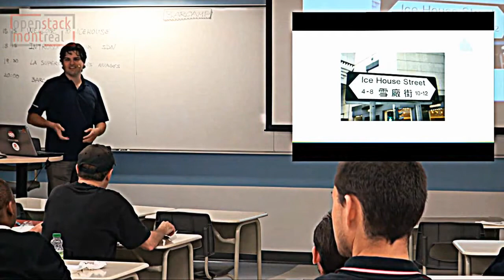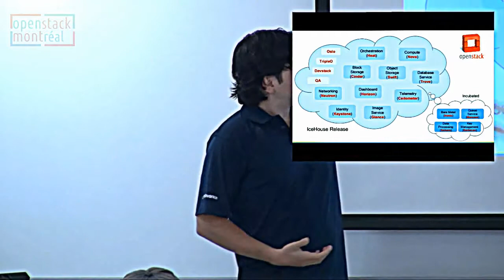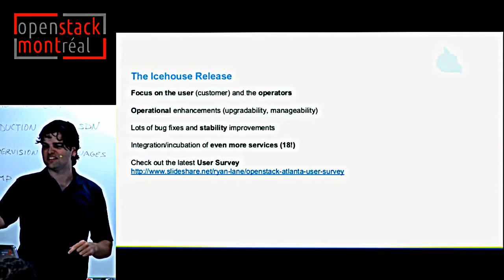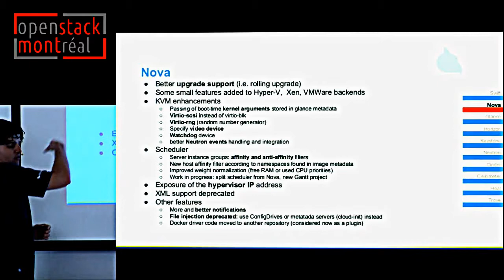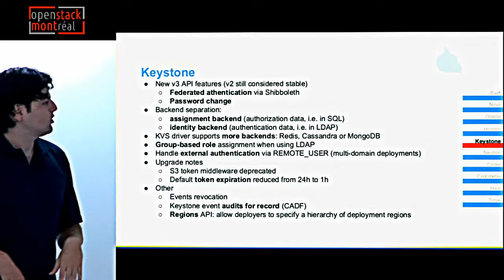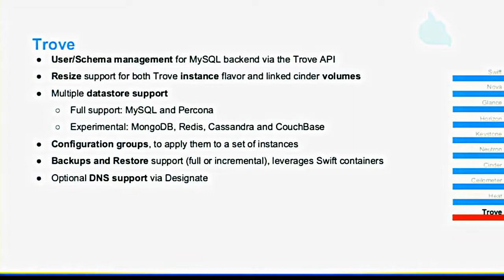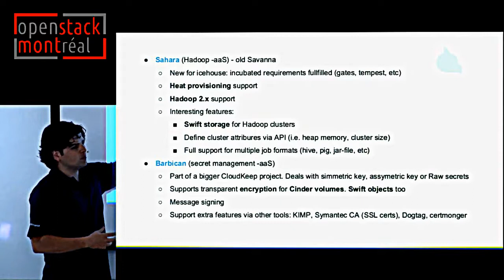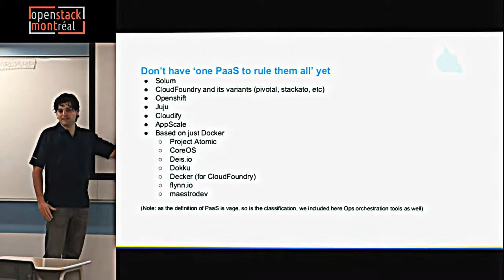Openstack Icehouse Montreal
OpenStack Icehouse, the ninth release of the open source software for building public, private, and hybrid clouds, has nearly 350 new features to support software development, managing data and application infrastructure at scale. The OpenStack community continues to attract the best developers and experts in their disciplines with 1,202 individuals employed by more than 120 organizations contributing to the Icehouse release.

Learn how organizations are using OpenStack and options for commercial support at the upcoming Summit.